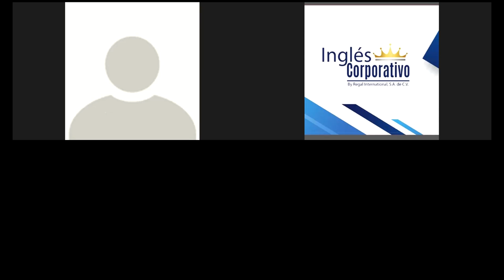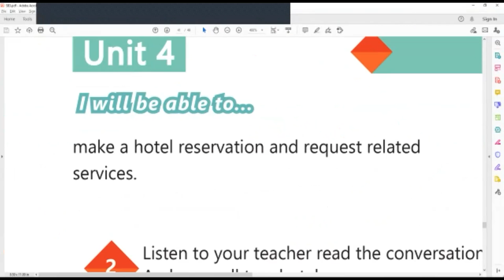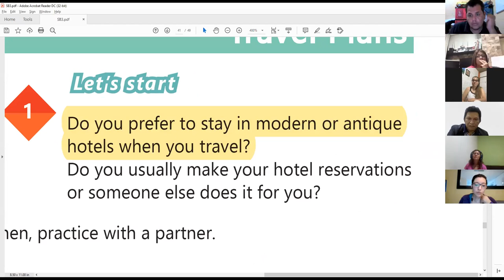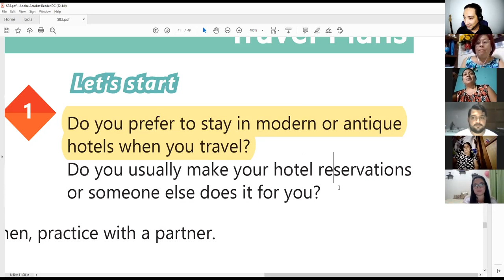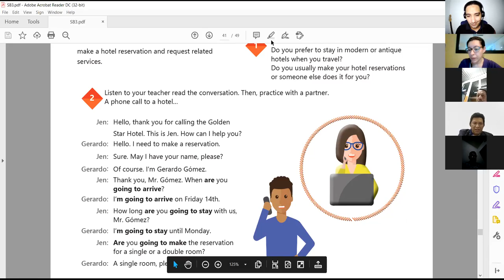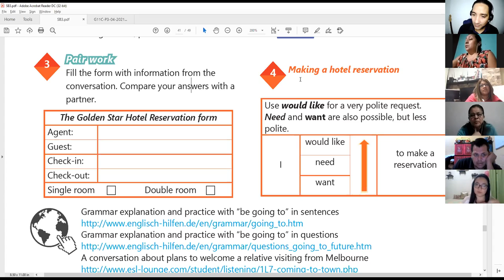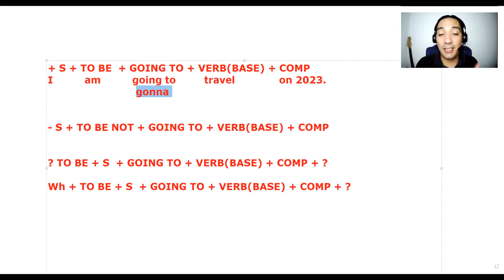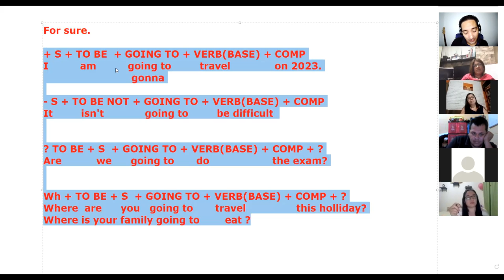Ingles Corporativo-Videoconferencia #17 How to use be going to.